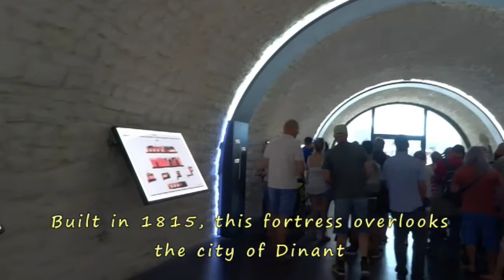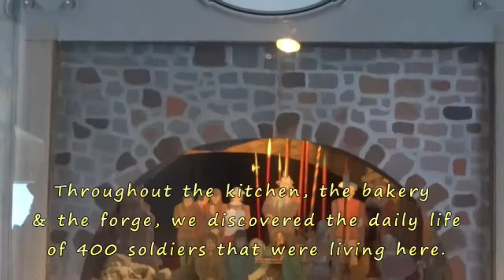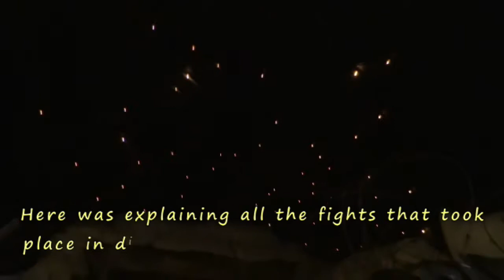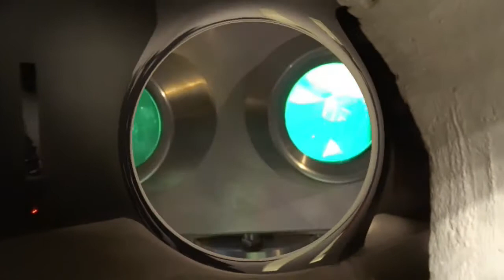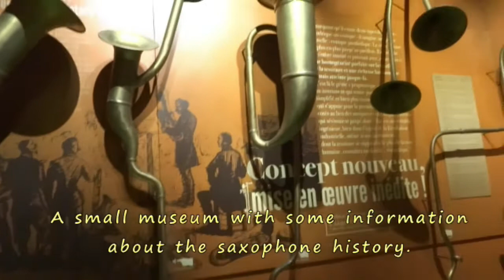Dinant - A Day Trip from Brussels II Dinant Limestone Cave Tour II Floating Feathers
Dinant is a city in Belgium’s Walloon Region. It’s on the banks of the Meuse River and backed by steep cliffs. Perched on an outcrop above town is the centuries-old fortified Citadel. It's now a museum with sweeping views. Below it is the Gothic Collegiate Church of Our Lady. Nearby, on the site of saxophone inventor Adolphe Sax’s birthplace, Mr. Sax’s House has interactive exhibits on the instrument’s development.

If you like the video press the like button and Share it...